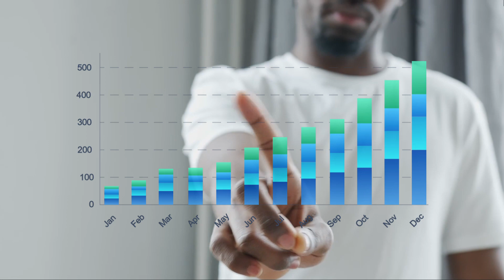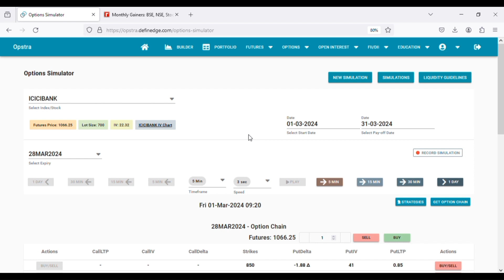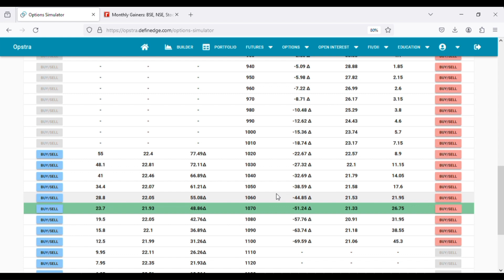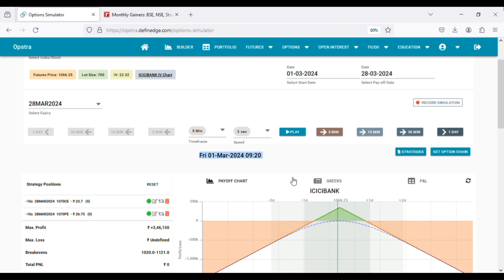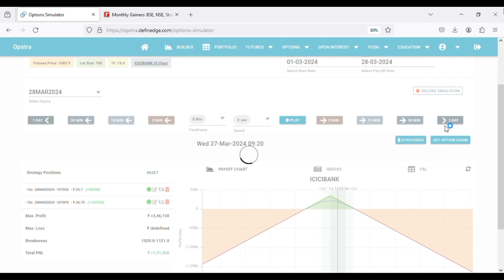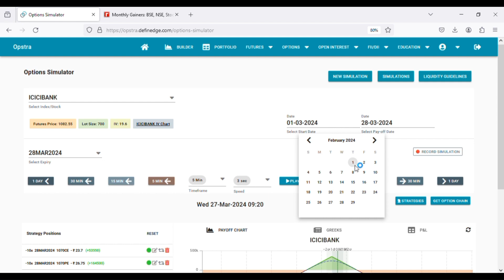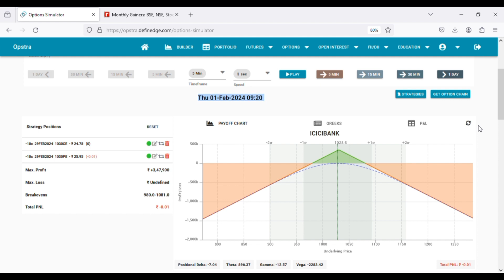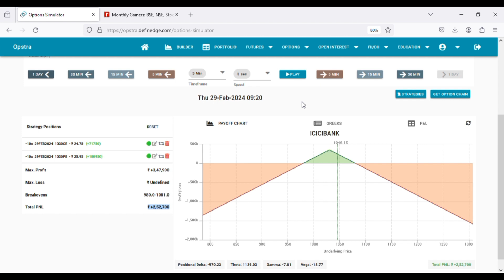Option Selling (option writing ) For Beginners | Low Capital Option Selling Strategies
Option Selling (option writing ) For Beginners | Low Capital Option Selling Strategies | With back tasting Trading Demo

This Video is based on Option selling for beginners and Option selling strategies. So here we have discussed about How to sell Options in less capital or option selling in less capital.
Topic Covered -
option selling for beginners
option selling
option trading
options trading
intraday option selling strategy
options selling,
options,
what is option selling
option selling mistakes

🔔🔔🔔 FREE BROKERS 🔔🔔🔔

Join New Channel -   / @optiongstrategy2k24

Must Watch -
Freelancing Video -    •
Pullback Video -   •
   • Trading Setup

   • Trading Strategy

Watch Vlog -   •

हमारे वीडियो वित्तीय सलाह के लिए नहीं होते हैं और ना ही हम हमारे चैनल के माध्यम से किसी के कोर्स को प्रमोट करते हैं। इन वीडियोज़ को मात्र शैक्षिक उद्देश्यों के लिए बनाया जाता है। दर्शकों से अनुरोध है कि किसी भी निवेश से पहले अपने वित्तीय सलाहकार (Financial Advisor) से परामर्श ज़रूर लें हम आपके द्वारा विवेचित किए जाने वाले किसी भी निवेश से संबंधित नुकसान या नुकसान के लिए उत्तरदायी नहीं होंगे।

Our videos are not meant for financial advice nor do we promote anyone's course through our channel. Viewers are requested to consult their Financial Advisor before making any investment. We will not be liable for any loss or damage related to any investment you may consider.

finnifty expiry day strategy,today market analysis,